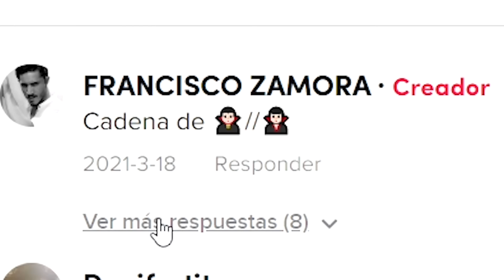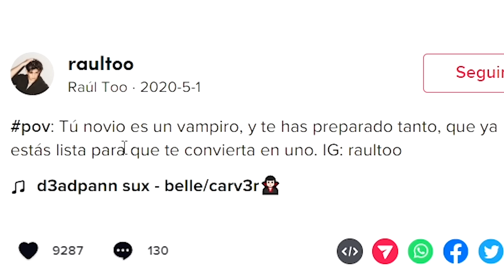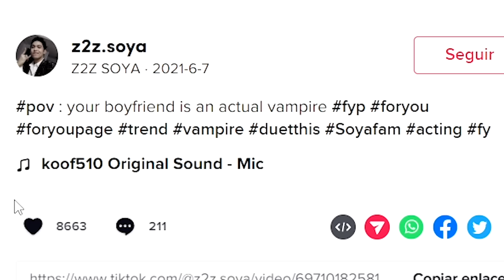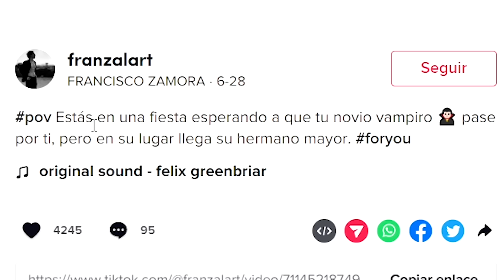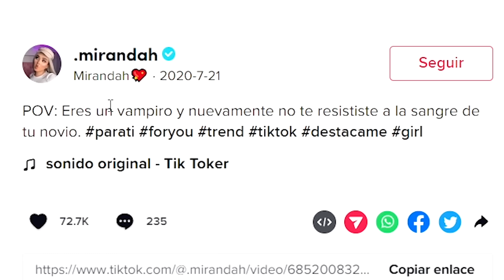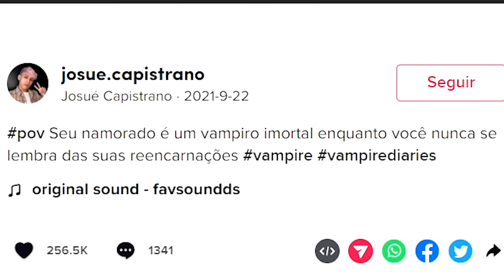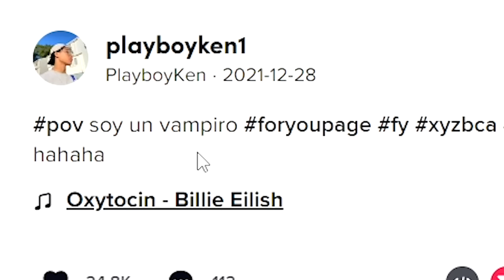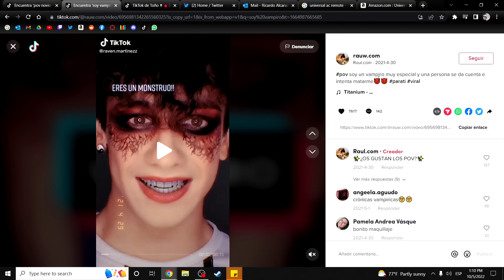Los Novios Vampiros de TikTok